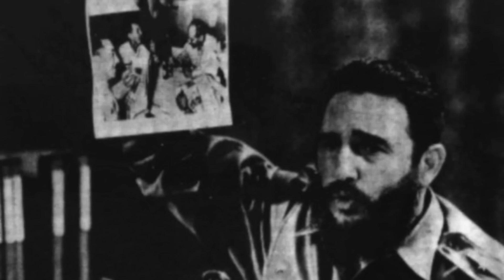Viva Fidel Castro!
Castro (1926-) født Mayari, i provinsen Oriente på Cuba, befrielsesleder og politiker.
Faderen var en fremtrædende jordejer, moderen af fattig bondeslægt, og Fidel blev født, mens faderen var gift med en anden kvinde.
Han fik en stor del af sin grunduddannelse på jesuitterskoler. Allerede i en ung alder var han optaget af sociale problemer og af de fattiges situation i Cuba. Samtidig begyndte han at læse værker af den kendte cubanske frihedshelt og poet, José Martí.
Kontakt med politiske miljøer fik han for alvor, da han begyndte at studere jura ved Universitetet i Havana i 1945 og engagerede sig som studenterpolitiker.
I denne periode lagde han stærkt antikommunistiske synspunkter for dagen.
Det hindrede ham dog ikke i samtidig at have stærke antiimperialistiske holdninger og en stærk oprørsk eventyrlyst.
I 1947 sluttede han sig til en gruppe, der planlagde en ekspedition for at «befri» Den dominikanske Republik, sammen med blandt andre den senere præsident i landet, Juan Bosch.
Men ekspeditionen blev i sidste ende aflyst, til stor skuffelse for Castro. I 1948 måtte han forlade Cuba pga. drabstrusler fra rivaliserende studentergrupper.
I Bogotá (Colombia) deltog han i et væbnet oprør, søgte tilflugt fra politiet i den cubanske ambassade og blev til slut sendt tilbage til Cuba.

I de politiske kampe på Cuba i slutningen af 40'erne og begyndelsen af 50'erne var Castro et fremtrædende medlem af det såkaldte Ortodokse parti, der blev stiftet i 1947 under ledelse af Eduardo Chibás.
Det var et nationalistisk parti med et klart småborgerligt præg og havde stærkest støtte blandt studenter og intellektuelle.
Det betragtede sig som revolutionært, men var antikommunistisk, og anså det cubanske kommunistparti for at være konservativt.
I partiet opstod der tidligt modsætninger om strategien for at styrte landets korrupte regime. Chibás, som Castro ellers havde en enorm respekt for, var tilhænger af at bruge legale midler, mens en anden gruppe med Castro i spidsen gik ind for væbnet oprør.
Det var almindelig antaget, at Chibás ville have gode muligheder for at vinde præsidentvalget i 1952, men knapt et år før valget skød han sig under en dramatisk radiotale. Inden præsidentvalget tog oberst Fulgencio Batista magten ved et statskup.
Efter dette begyndte Castro at organisere væbnede modstandsgrupper, med udgangspunkt på Universitetet i Havana.
Den 26. juli 1953 angreb 135 mænd Moncadakasernen i Santiago de Cuba, men blev slået tilbage.
De fleste blev dræbt. Castro og enkelte andre nåede at flygte, men blev senere arresteret.
Egentlig skulle de være dræbt, men ordren blev aldrig udført.